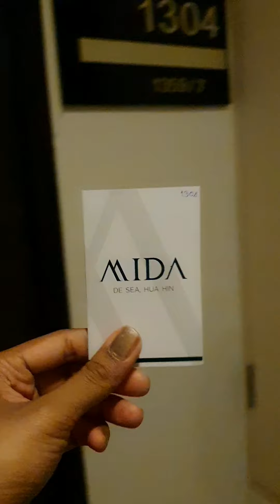Mida de sea hua hin review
ไมด้าเดอซีหวัหินจ้า